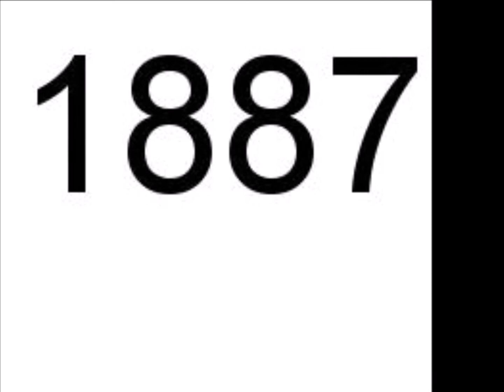Instrucciones para la mujer cristiana